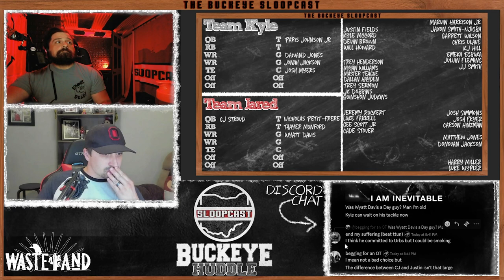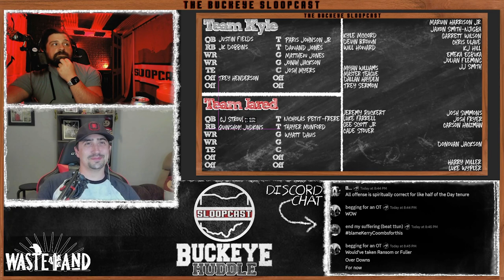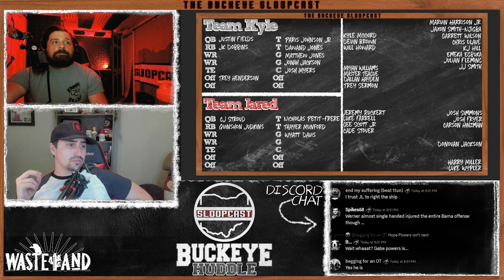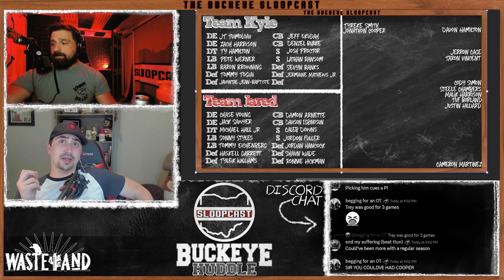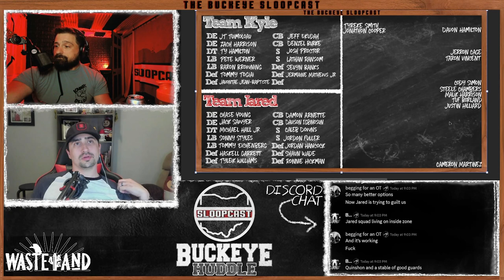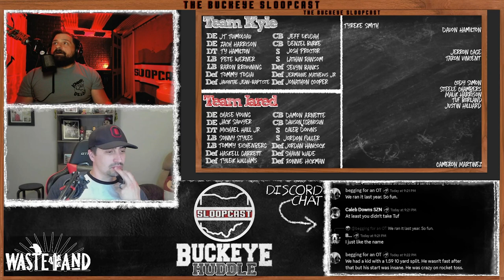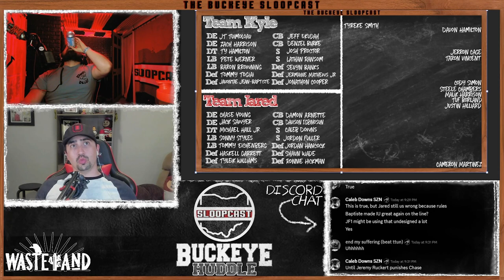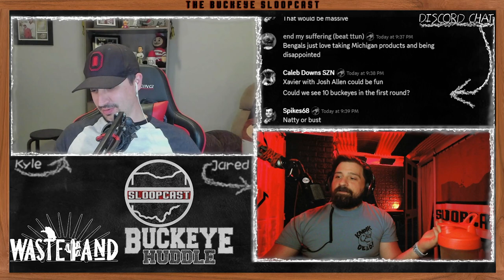Wasteland: All Day Draft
Who are the best players of the Ryan Day era at Ohio State? Jared and Kyle compete to see who can draft the best team from this pool of Ohio State players.

Artist: Heart Attack Man
Song: Like A Kennedy